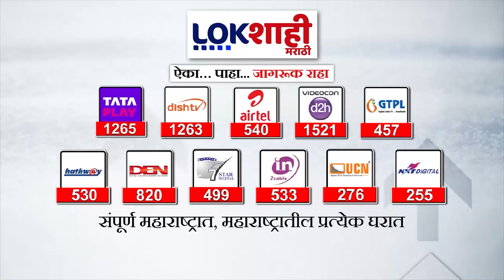Jayant Patil On Udayanraje : उदयनराजेंना उशिरा उमेदवारी म्हणजे त्यांचा पराभव,जयंत पाटलांचा हल्लाबोल